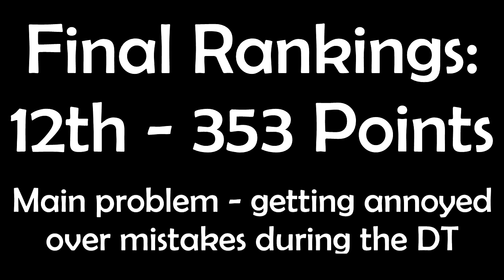DT WEEK: Best and Worst DT EVER!!! - Urban Rivals: Time-Lapse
Feel free to add me! IGN: Itzzwan Ld

Hello Itzzwan here and welcome to the second DT i've played this week. However, this DT was definately one of the most difficult DTs I've probably ever player. In the title, I called it the 'Best' as I was partially quite fortunate with the players I got placed up against, facing more lower levelled players with weaker decks I could beat easily. In fact, I had such a good start in this DT that I was actually #1 at one point during this DT!!! However, this was also one of the worst DTs I had played as I got absolutely slaughtered mid-way through this DT and when I wasn't loosing due to being against good players... I was loosing because of silly mistakes! Some of the mistakes I made in this DT irked me so much that at one point, I was so close to rage-quitting this DT, not gonna lie! However, dealing with the duration of this DT was worth it because: 1) I got 350+ BP, which I wanted; 2) I was so close to being in the Top 10 and; 3) The winner of this particular DT only got just over 400 BP so it made me feel better about this DT :P

Other art by Arcano9 :)